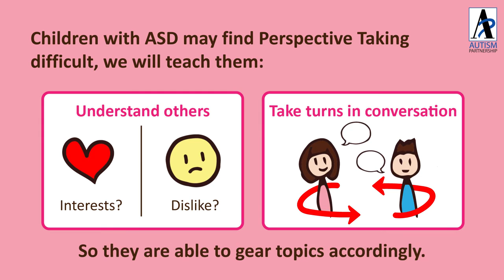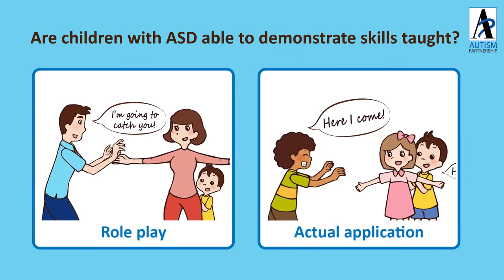How does AP help to improve social skills of children with ASD?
A lack of intuitive social ability is a hallmark of ASD. For children with ASD, social skills are abstract and often difficult to understand through daily social activities. Children often learn by watching and imitating those around them, but children with ASD may not understand the social behavior they are observing without an accompanying verbal explanation. Therefore, teaching them proper social skills at early age is very important.

Let’s see how AP’s Social Skills Group program helps to improve children’s social skills.